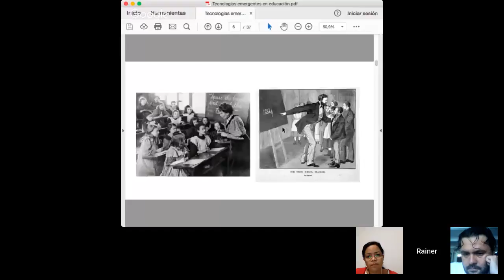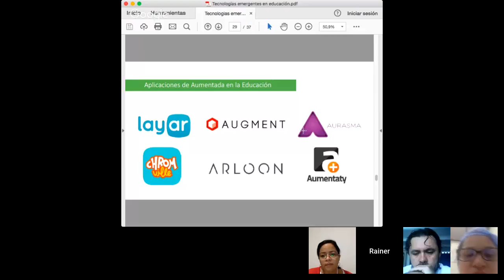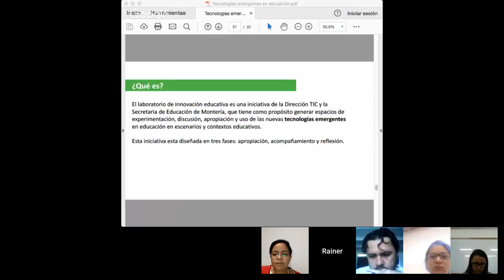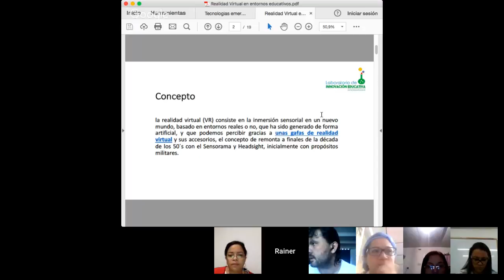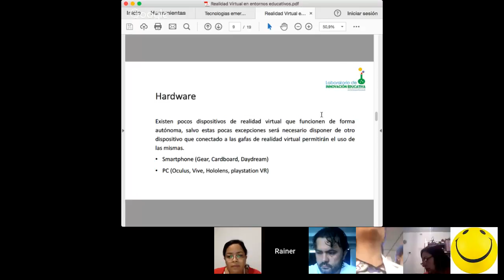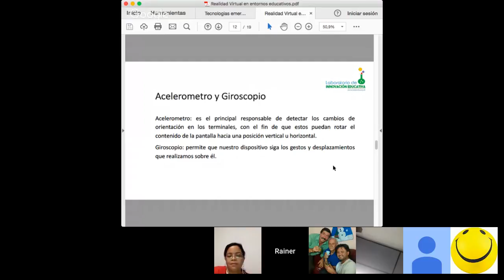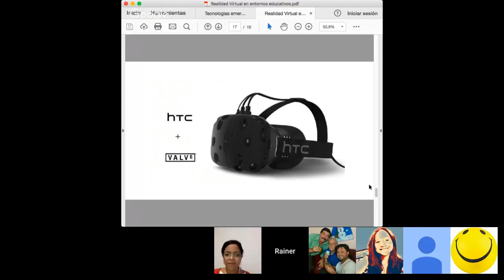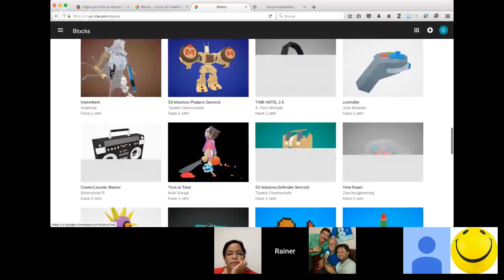Potencialidades de la Realidad Aumentada y Virtual, experiencias del Vivelab Montería